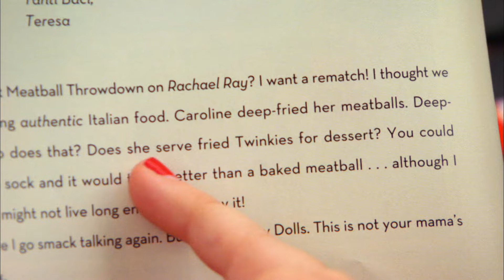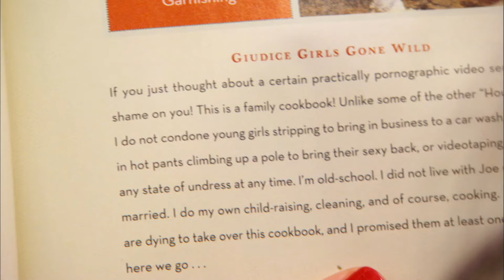RHONJ S3 Episode 19 - Portrait of an Italian Family - The Best moments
Teresa and Melissa bring the family together for a photograph worth a thousand words; Kathy makes a decision that shocks her family; Teresa's cookbook hits the stands, and some of the recipes disappoint the other women.